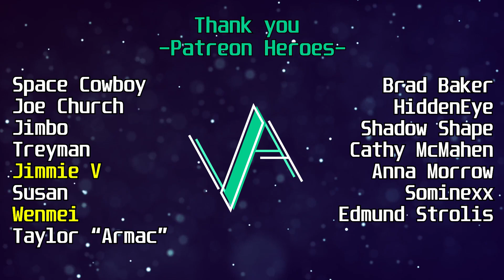FIRST Listening To DON HENLEY | The Boys Of Summer (Reaction!!)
Reaction to The Boys Of Summer | Don Henley Reaction

CHAPTERS
🕐00:00 Intro
🕐00:16 Reaction
🕐04:59 Thoughts
🕐07:50 Patreon Heroes
🕐08:13 Outro